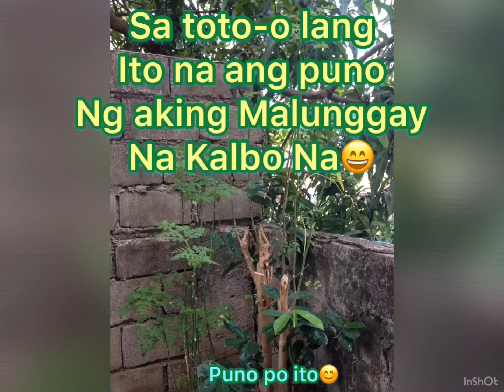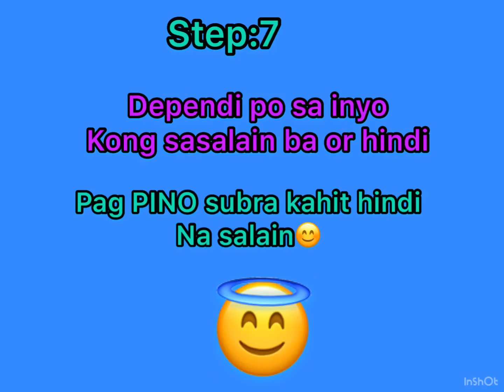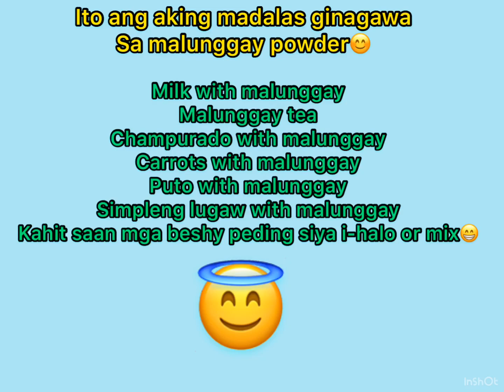How to make malungay powder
Ilove drink malungay tea